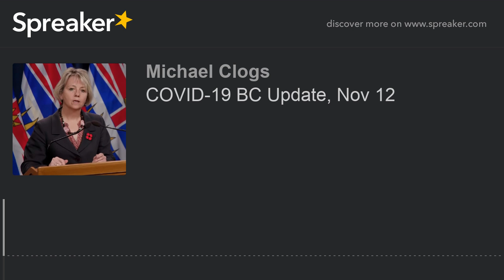COVID-19 BC Update, Nov 12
Dr. Bonnie Henry, provincial health officer, and Adrian Dix, Minister of Health, provide an update on novel coronavirus (COVID-19) in BC, including the province's latest epidemiological modelling.